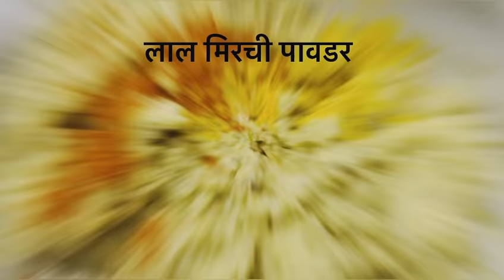श्रावण special व्हेज सुरमई फ्राय🐠